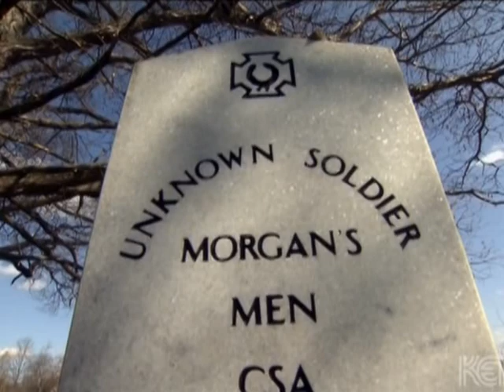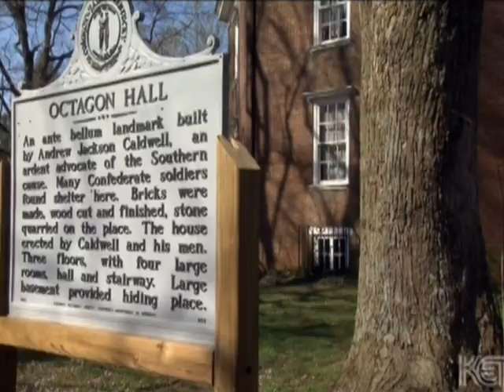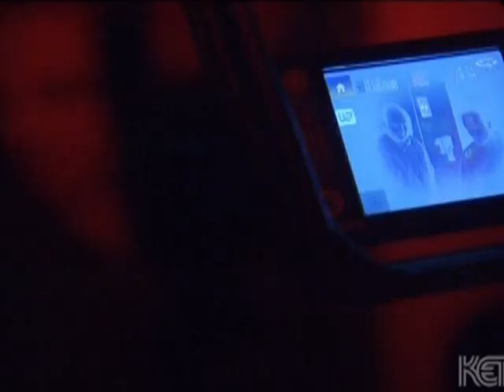Octagon Hall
In 1847, Andrew Jackson Caldwell laid out the foundation for his new family home. With a desire for distinction, his home would not be a simple structure with four walls like so many others, but an eight sided edifice unique to the region.

Completed in 1859, it would soon become a landmark in the south-central Kentucky area.

Built for his growing family and as a headquarters for the plantation, it was occupied by the Caldwell family even after Andrew's death in 1866. His widow, Harriet, lived in the Octagon Hall until selling the house in 1918 to Doctor Miles Williams,
an osteopath from Nashville, Tennessee.

Dr. Williams moved from Nashville and made the Octagon Hall his residence until his death in 1954. At that time, the Octagon Hall was made rental property by his heirs.

The Octagon Hall remained rental property until The Octagon Hall Foundation was formed and obtained the building in 2001. Dedicated to the restoration and preservation of the only
eight-sided house in Kentucky, The Octagon Hall Foundation is furthering the efforts to save the past for the future.